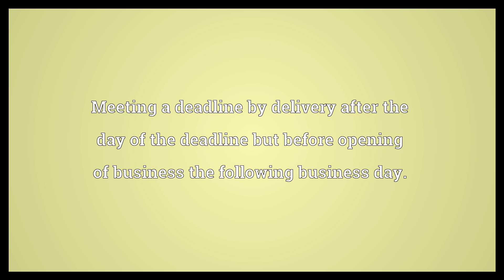Over the transom Meaning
Video shows what over the transom means. Unsolicited.. Meeting a deadline by delivery after the day of the deadline but before opening of business the following business day..  Over the transom Meaning. How to pronounce, definition audio dictionary. How to say over the transom. Powered by MaryTTS, Wiktionary